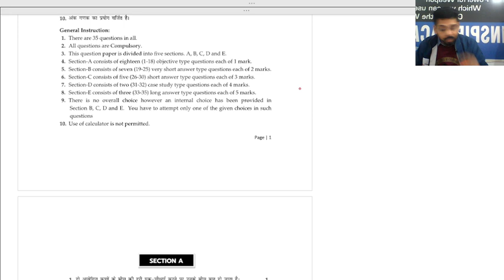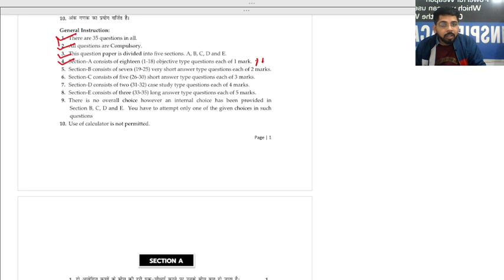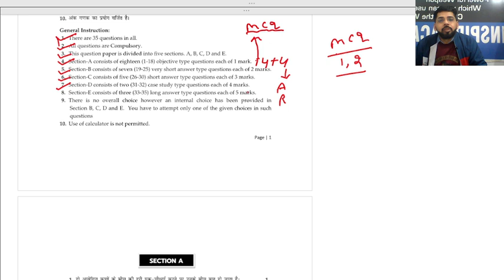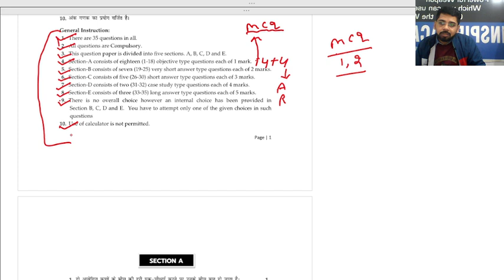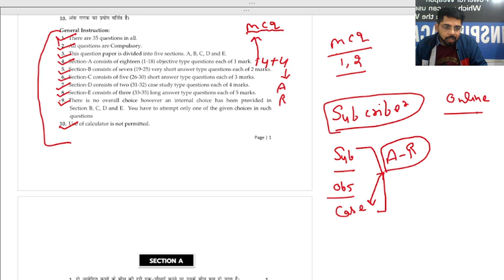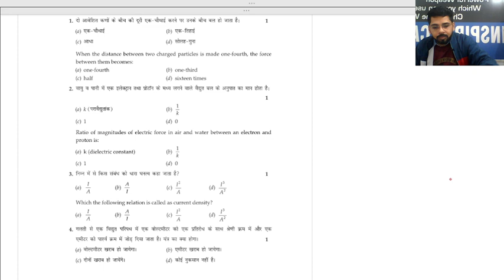HBSE 12TH Physics 2023-24 important que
hbse physics 2023-24